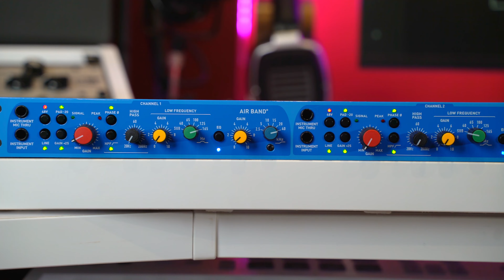MAAG PREQ2 - Channel Strip per Tracking e Mixing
🔊 Capitoli

Video realizzato in collaborazione con @MadSteex

🎞 Cosa troverai nel video?
Preamplificatore doppio con equalizzatore analogico sia per registrazioni che sessioni di mixaggio in un'unica unità a singolo rack.
E’ presente la venerabile Air Band introdotta per la prima volta nel 1993 sull’equalizzatore NTI EQ3.

La sezione di preamplificazione accetta segnali microfonici con interruttore per l’alimentazione Phantom +48V, segnali di linea separati, utili per l’utilizzo della macchina anche in sessioni di missaggio e non solo per registrazione e DI Instrument.

Il pannello posteriore dispone anche di connettori di uscita XLR per ciascun canale e un interruttore di rete ON/OFF e relativo fusibile.

Tutti gli interruttori del PREQ2 hanno LED colorati per confermare lo stato di funzionamento dei relativi parametri e i potenziometri sono dentati eccetto il potenziometro del preamp che è a variazione continua.

Ogni preamplificatore presenta un guadagno massimo di ben 71dB ripartito tra un preamp a transistor in classe A e un grande trasformatore di ingresso con nucleo in nichel.

Questo circuito offe un suono pulito e dettagliato con +27dBU di headroom e un livello di rumore di fondo pari a -128 dB.

Il guadagno del preamplificatore è suddiviso e ottimizzato su due gamme differenti: La gamma di guadagno predefinita è da +20dB a +42dB mentre il secondo range va da +42dB a +71dB.

Per quanto riguarda il comparto di equalizzazione troviamo 3 sezioni.
Un primo filtro sulle basse frequenze con slope a 12dB/ottava è completamente variabile tra 20Hz e 200 Hz cosa che ho molto apprezzato evitando gli scatti troppo limitati.

Successivamente troviamo l’equalizzatore per le basse frequenze dove è possibile effettuare solamente un Boost e non Cut.
Presenta 5 frequenze con equalizzazione a campana 40HZ, 65HZ, 100HZ, 125HZ, AND 165HZ, e l’equalizzazione di tipo shelf sulla frequenza Sub a 10Hz ottima anche in fase di mastering e sub mix.

La terza e utlima banda è quella dell ‘AIR BAND. Equalizzazione di tipo Shelving con selezione della frequenza tra 2.5kHz, 5, 10, 15, 20 e 40kHz con il proprio controllo di Boost fino a 9 dB.

Tutto il comparto di equalizzazione presenta un solo pulsante di bypass.

Andiamo ora a vedere come si comporta la sezione di equalizzazione.

Conclusione….

Come sempre avete il link al prodotto in descrizione al video per visionare tutte le caratteristiche e specifiche tecniche dei monitor in questione.